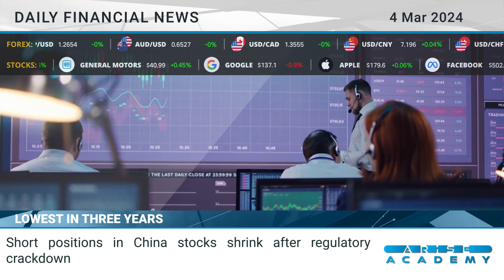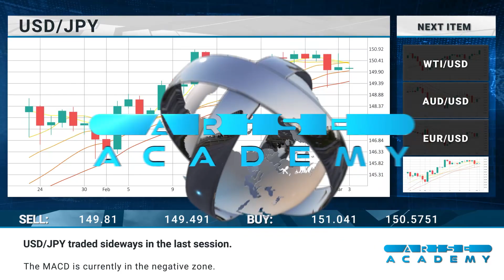Arise Academy Daily financial news 04 03 2024